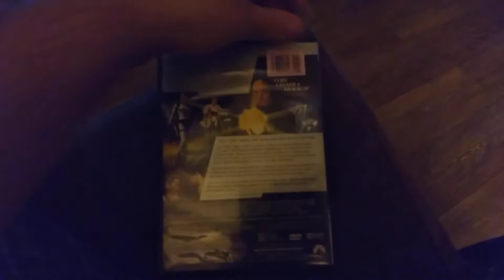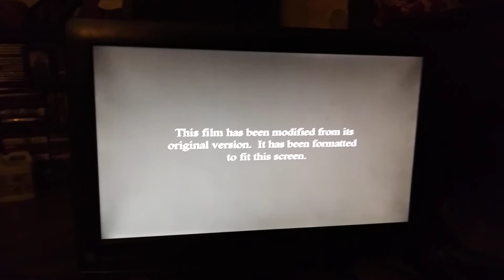Opening to "Lara croft tomb raider: the cradle of life" (full screen) 2003 DVD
if you go to previews it got 2 trailers the one is "paycheck" and the other one is "the adventures of Indiana Jones the complete DVD movie collection", and it clearly has the same rating like the first one